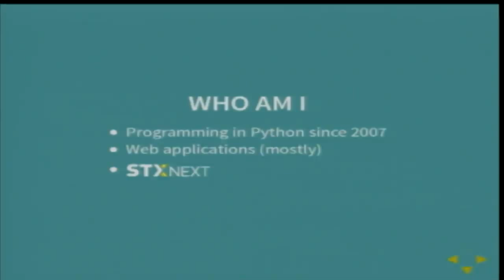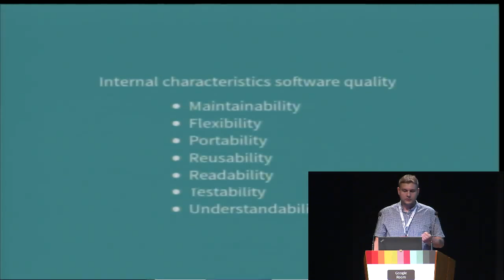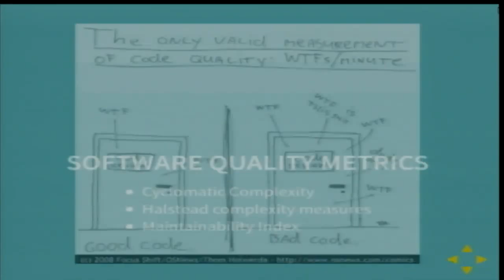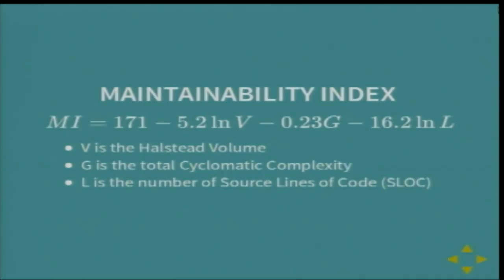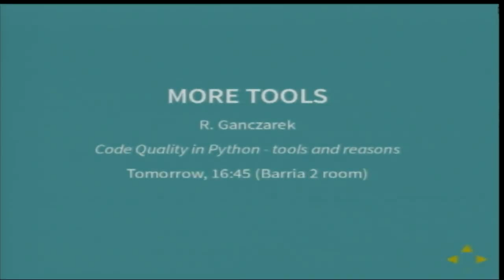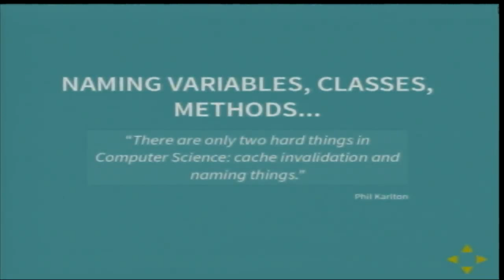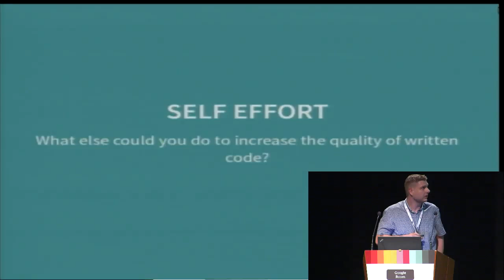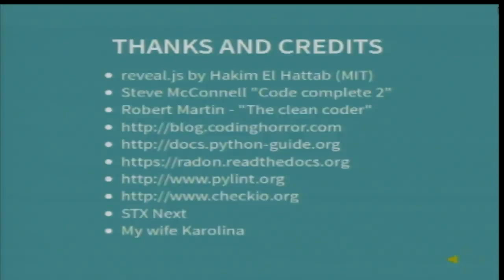Radosław Jankiewicz - Writing quality code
The quality of written code is an important factor in a final success
of a software project.
Perhaps there is no universal definition of high quality code, however
usually it's characterized as clear and readable, well-designed, well
tested and documented, easier to debug, maintain and extend, etc.

Python was designed to be a highly readable language that would make
it easier to develop high quality code. Nevertheless, programming
language is only a tool in a software development process and in the
end the quality of code depends mostly on its author's concept and
decisions he make.

In this talk I would like to present some of ideas, techniques and
tools for improving the quality of written code, tried out with a good
result in everyday work on developing software in Python.